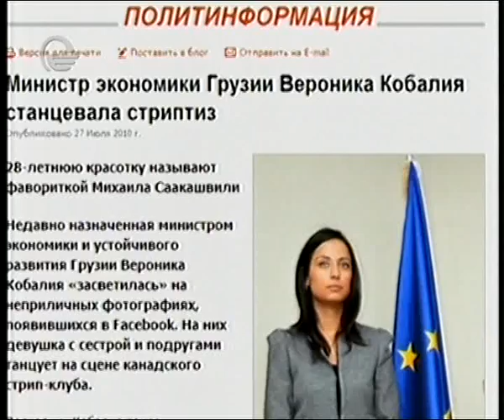ვერა ქობალია პირად საკითხებზე, წარსულსა და მომავალზე ეკა ხოფერიას თოქ--შოუში